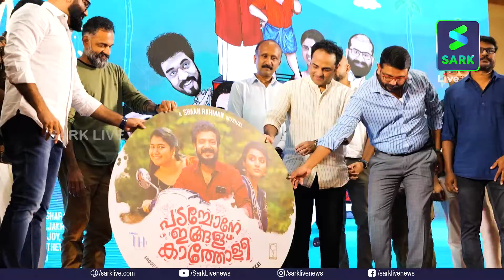'പടച്ചോനേ ഇങ്ങള് കാത്തോളീ' ട്രെയിലര്‍ ഓഡിയോ ലോഞ്ച് | Audio launch | Sark Live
അണിയറ പ്രവര്‍ത്തകരുടെയും താരങ്ങളുടെയും സാന്നിധ്യത്തില്‍ പടച്ചോനേ ഇങ്ങള് കാത്തോളീ എന്ന ചിത്രത്തിലെ ഗാനവും ട്രെയിലറും പുറത്തിറക്കി